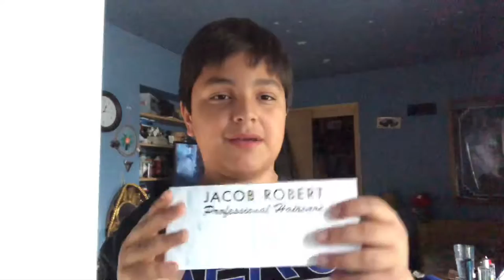Jacob Robert professional bio mineral hair care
I created this hair product line to make your hair look literally ICONIC everyday. Enjoy 😉😊